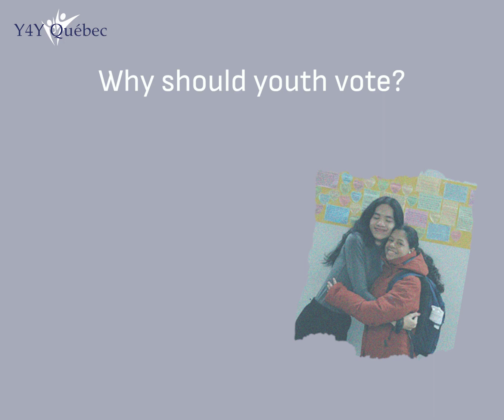My Vote Counts : Y4Y's Campaign!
Did you know that youth aged 18-34 consistently have the lowest voter turnout rates in provincial elections? At Y4Y, we're committed to changing that. With your support, we're launching a youth-led campaign to empower, educate, and inspire confidence in young voters, because as a youth "my vote counts"!

Your donation will directly sponsor youth advocates to lead an initiative aimed at engaging and mobilising young voters.

Together we can ignite change, amplify voices, and support the next generation.